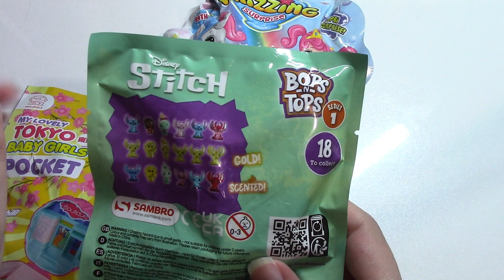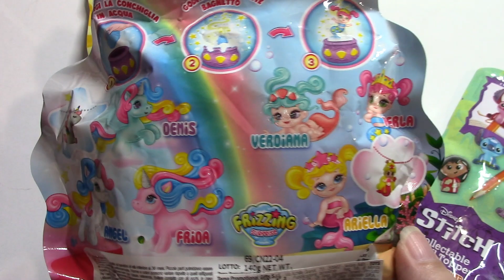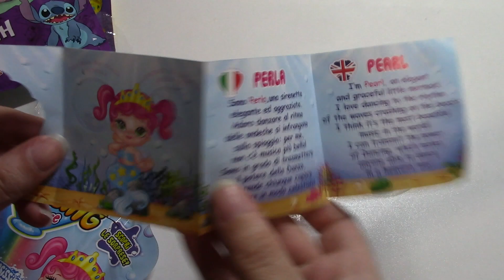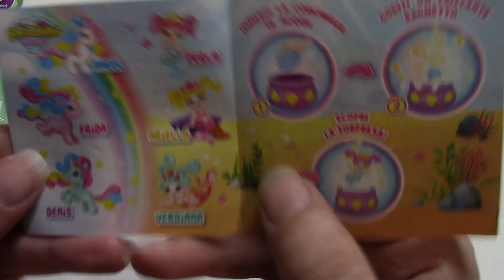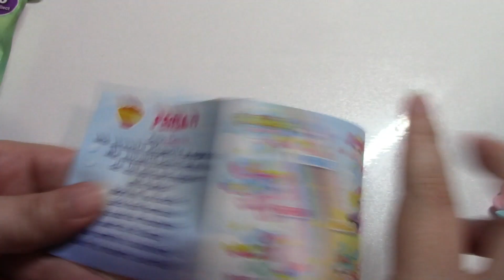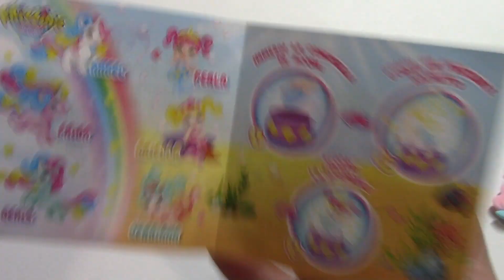Un salto in edicola: Stitch, Tokyo baby girl & Frizzing!!!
Ciao Ragazzi

Un Bacione